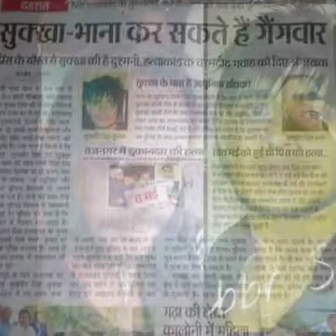Sukha khalon fan